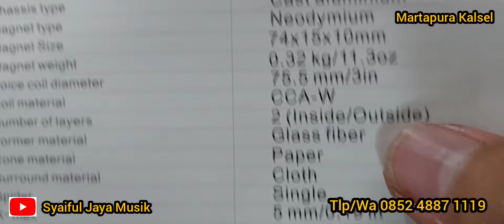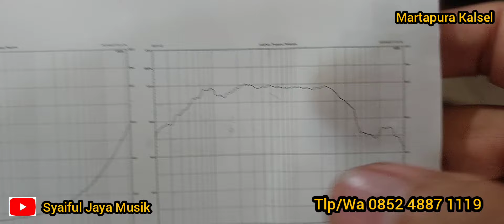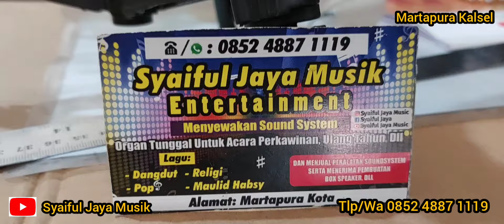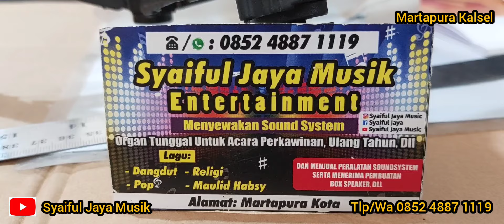Speaker Neodymium ASHLEY N1530 Suara Low Mid High nya Bikin Candu Gak Ada Obat